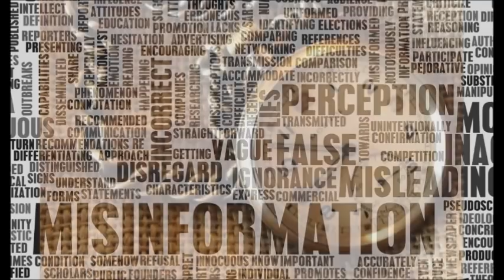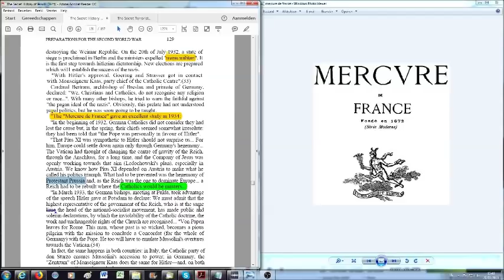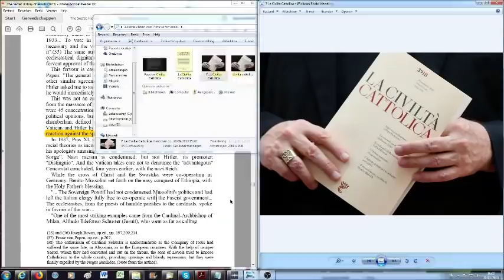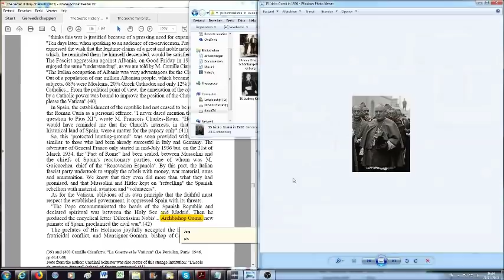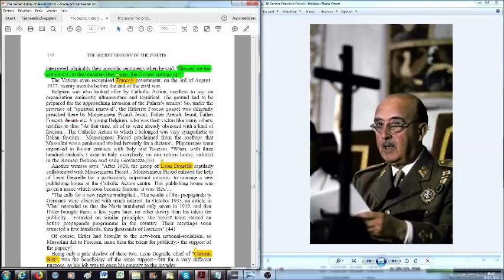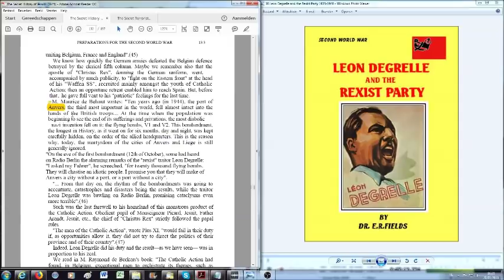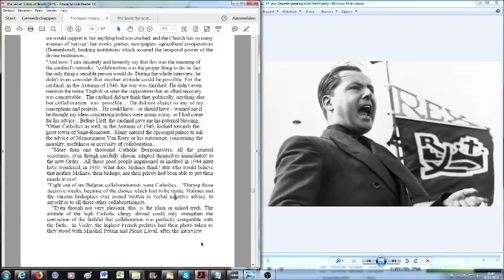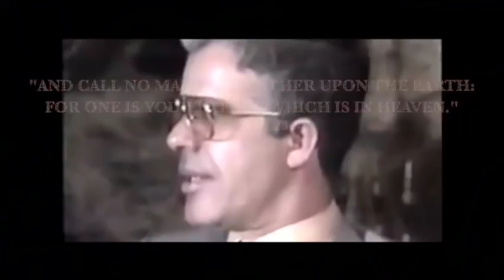Preparations for the Second World War: Italy, Spain, Germany and Belgium (TSHOTJ 16)